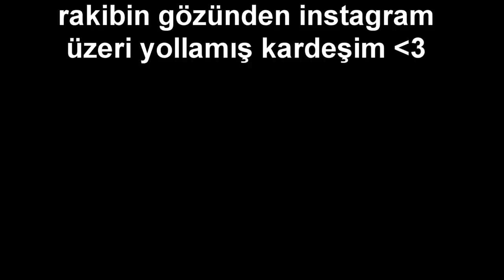ORTADA KALDIK EFSANE MAÇ 29 KİLL DUO SQUAD PUBG MOBİLE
Google play kart ve itunes hediye kartı ve bir çok seçenek Perdigital'de! Bu linke tıklayarak siteye üye olun, güvenle satın alın!